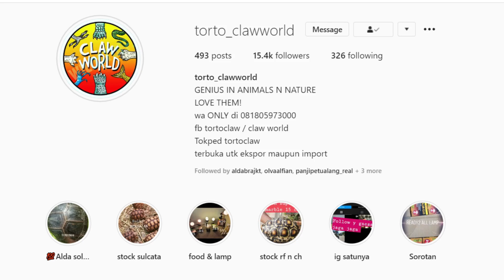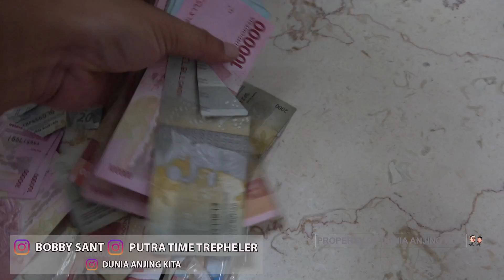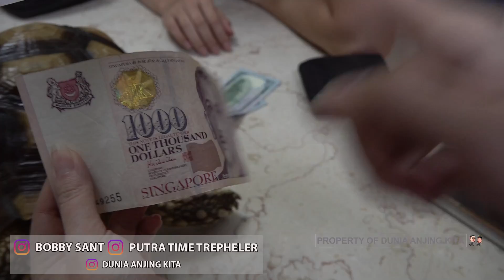CICI CANTIK BELI KURA BAWA DUIT SATU TAS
Jangan lupa bagikan video ini agar yang lain tahu karya kami untuk kesejahteraan anjing yang ada di Indonesia.

Kalian adalah saksi hidup indah karna kita saling menebar inspirasi dan edukasi bersama sama.
Tulis komentar, pesan kebaikan apa yang kalian dapatkan dari tayangan kami yah dan jika teman teman ada ide video apa yang kalian ingin lihat bisa tulis di kolom komentar yah.